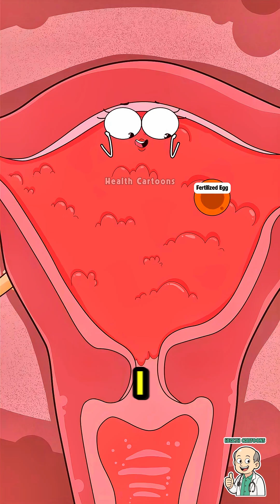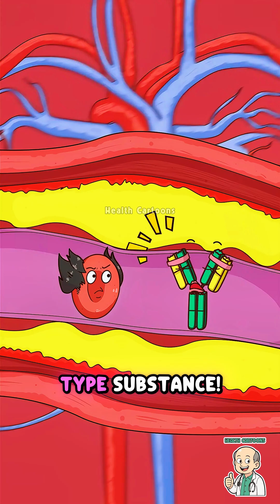Hilarious Health Cartoons: Pregnancy & Biology Explained! (Part 2)